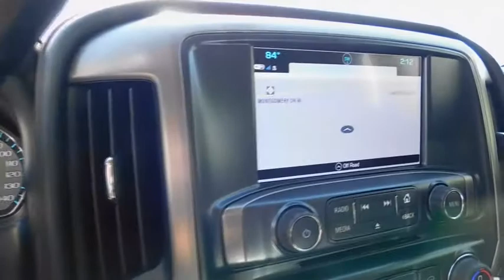2018 GMC Sierra 1500 Wilson, Rocky Mount, Raleigh, Wake Forest, Zebulon, NC 13299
2018 GMC Sierra 1500
2018 GMC Sierra 1500 SLT - Stock#: 13299 - VIN#: 3GTU2NEC8JG116541